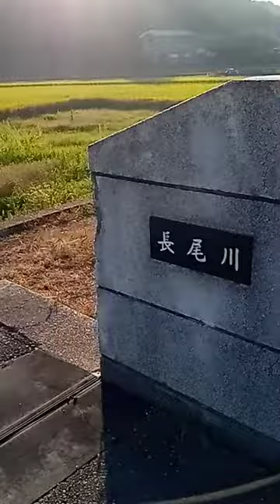粟井啓介より河川水門開閉式ダム発電長尾川前田橋の上流２